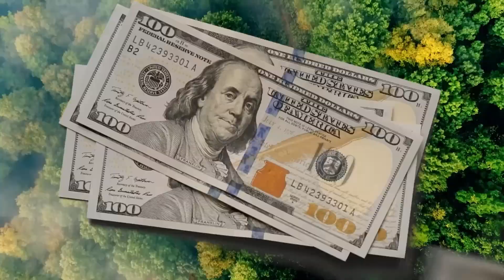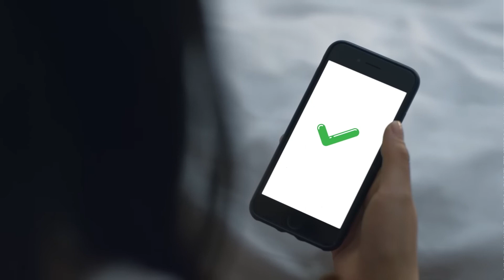China's Desert-to-Forest Transformation | Reforestation | Desertification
Join us on an awe-inspiring journey as we explore China's incredible achievement of turning vast desert areas into thriving green forests. Witness the remarkable story of determination, innovation, and environmental stewardship that has led to this monumental transformation.

In this captivating video, we delve into the strategies and initiatives undertaken by China to combat desertification and create sustainable ecosystems. Discover how the "Great Green Wall" initiative and other afforestation programs have breathed life into barren lands, fostering the growth of diverse tree species and restoring fragile ecosystems.

Learn about the meticulous process of species selection, where hardy and drought-resistant trees were carefully chosen to withstand the harsh desert conditions. Witness the incredible ingenuity of water management techniques, including drip irrigation systems that efficiently deliver water to the roots of the newly planted trees, ensuring their survival.

Marvel at the sand fixation methods employed, such as the creation of sand barriers and the planting of windbreaks, which have successfully stabilized shifting sands and prevented further desertification. Explore the impact of ecological migration and resettlement programs, which have not only protected the environment but also improved the lives of communities affected by desertification.

Discover how China's policies and regulations have played a pivotal role in supporting afforestation efforts, with financial incentives provided to farmers and local communities for their participation in tree planting programs. Witness the international collaborations and partnerships that have facilitated the exchange of knowledge, resources, and expertise in combating desertification.

Through stunning visuals and informative narration, this video sheds light on the long-term monitoring and evaluation systems that ensure the sustainability of these green forests. Gain insights into the environmental, social, and economic benefits brought about by this monumental endeavor, including improved biodiversity, ecosystem services, and opportunities for local communities.

China's remarkable achievement in turning deserts into green forests stands as a shining example of human resilience and the power of environmental restoration. Don't miss this inspiring journey that showcases the transformative impact of dedicated efforts towards a greener, more sustainable future.

Together, let's celebrate the triumph of nature's revival in China's once-barren desert landscapes!